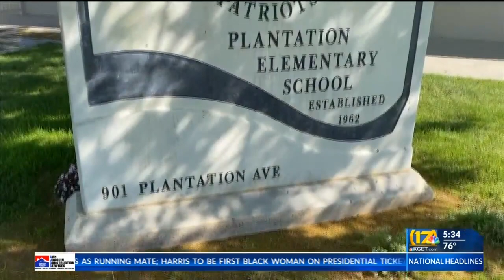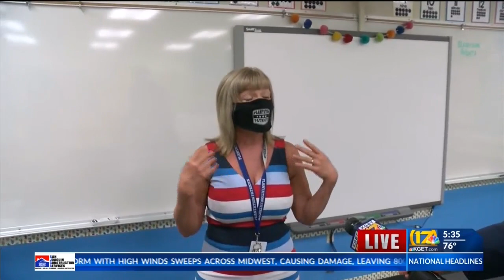Greenfield Union School District starts first day of fall classes